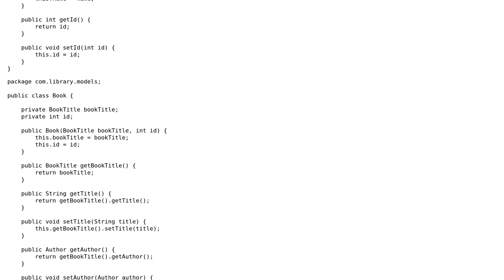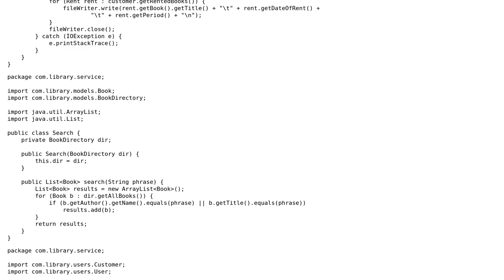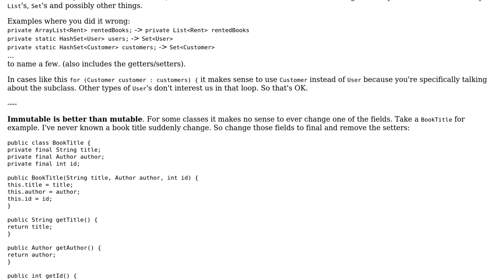Code Review: Object-oriented book rental system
With thanks & praise to God, and with thanks to the many people who have made this project possible! | Content (except music & images) licensed under CC BY-SA | Music | Images & others | With thanks to user Imus user AJJack user 200_success and the Stack Exchange Network Trademarks are property of their respective owners. You are responsible for your own actions.